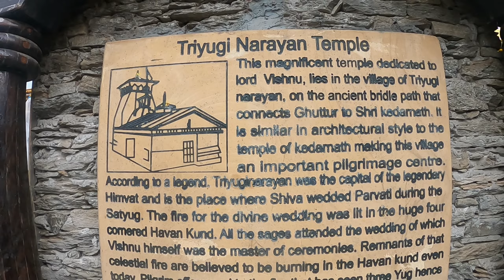Triyuginarayan Mandir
Gadgets and Accessories used:
Action Camera
GoPro Case
GoPro Dual Battery Charger
GoPro Mic Adapter
uSD card
Power Bank
WD Hard Drive
Hard Drive Case
Mobile Phone Holder Mount
TRAWOC Travel Backpack
Bike Chain Lube
Bike Chain Clean
Portable Wheel Roller for All Bikes
Shoes